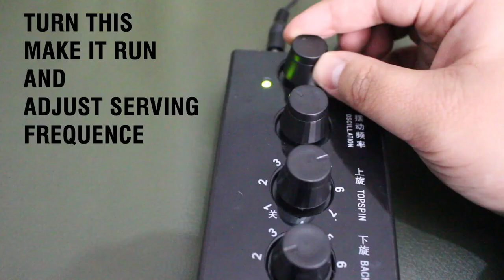SANWEI ROBOT TTR007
SANWEI a través de ANJSPORTs presenta al compañero perfecto para el entrenamiento en casa.
Capaz de lanzar pelotas con Efectos de TOPSPIN, BACKSPIN y SIDESPIN según se desee, el TTR007 se convierte en una excelente opción gracias a su precio y simplicidad de instalación.